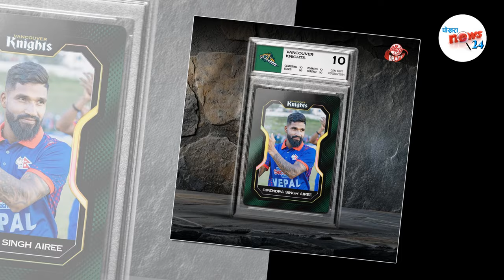बिदेशी लिगमा फेरि सन्दिपकाे चर्चा||अब सन्दिपकाे दाेस्राे इनिङ सुरु|| Sandeep lamichhane